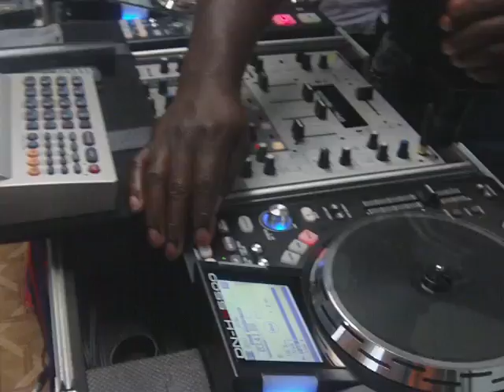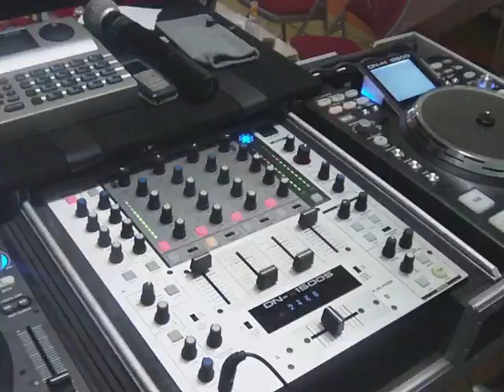DJ siskho in action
Cameroon party in London dj siskho delondon